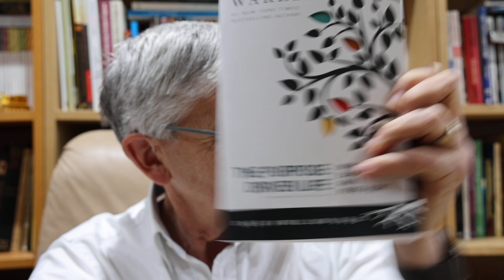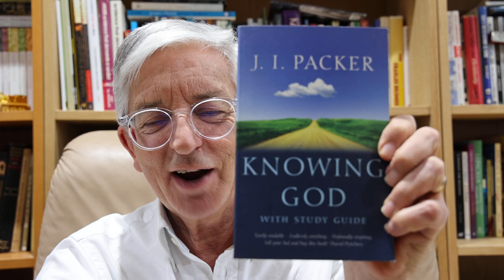Strong Reproofs for a Scandalous Church (1 Corinthians 2)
A bible exposition of 1 Corinthians 2:1-12. The text of the sermon together with recommended resources and bible study questions for personal reflection and group discussio may be accessed

We seek to be catalysts for peacemaking, especially where minorities are persecuted, where justice is denied, human rights are suppressed or reconciliation is needed.